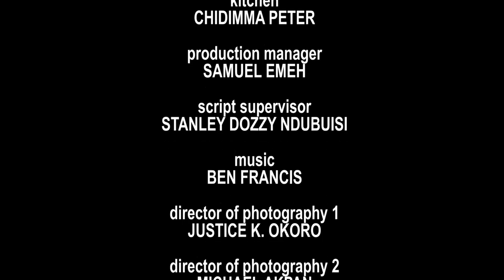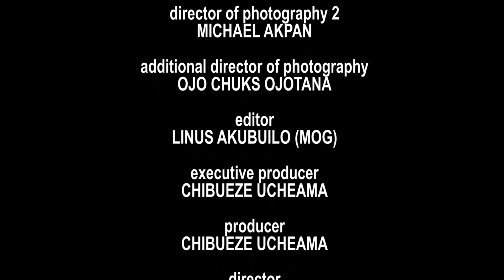Son Of The King FINAL Season 5&6 - NEW MOVIE'' Yul Edochie & Georgina Ibe 2020 Latest Nigerian Movie